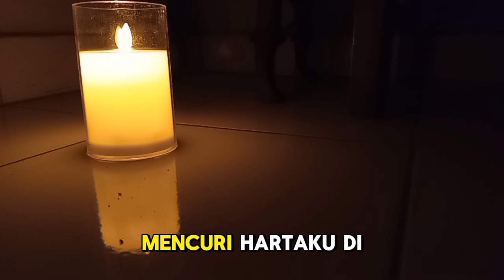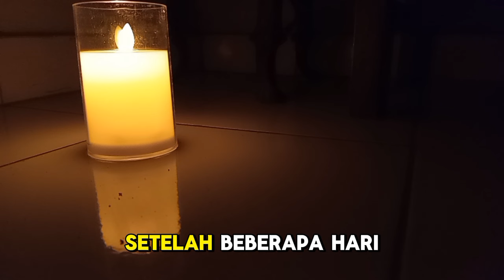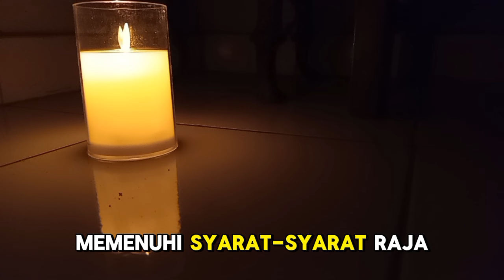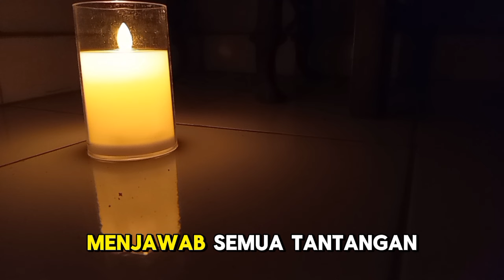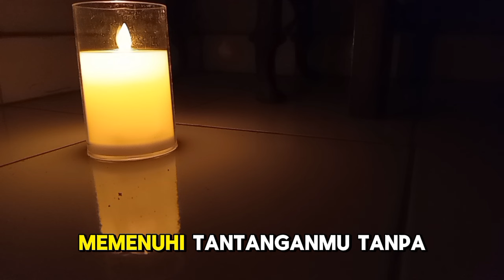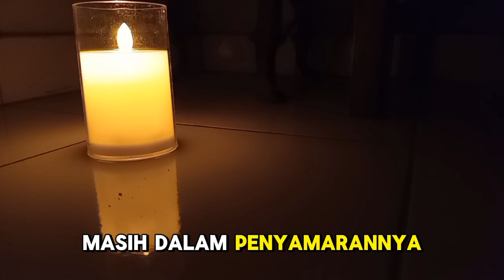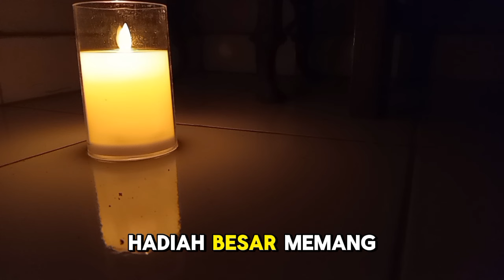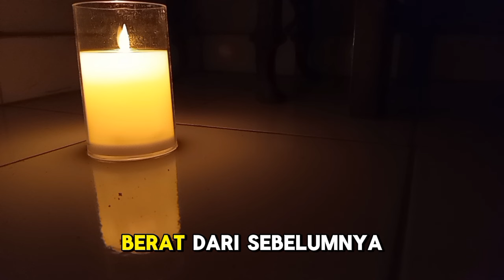KISAH LUCU ABU NAWAS STRATEGI MENGELABUI RAJA AGAR JADI P3NCUR1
### Deskripsi:
Dalam video ini, kita akan mendengarkan kisah lucu tentang Abu Nawas dan strateginya yang cerdik untuk mengelabui raja agar diizinkan menjadi pencuri. Dengan kebijaksanaan dan kecerdikannya yang khas, Abu Nawas menghadapi situasi yang rumit dengan cara yang unik dan menghibur. Saksikan cerita ini untuk menikmati humor dan hikmah yang disampaikan melalui kisah legendaris Abu Nawas.